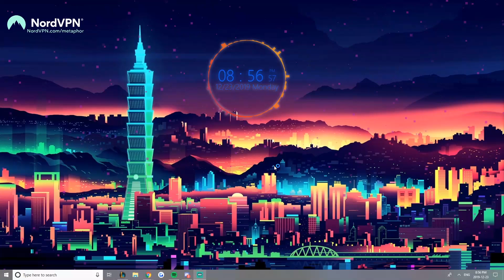THE KHA'ZIX GOD IS BACK!! (Metaphor Stream Highlights)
✔ Music Used In The Video:
Puzzling - Persona Q2 New Cinema Labyrinth
Pokemon Black White - Battle! Gym Leader Music
Carrying with Kha'Zix in season 10. Challenger League of Legends season 10 Kha'Zix jungle gameplay!